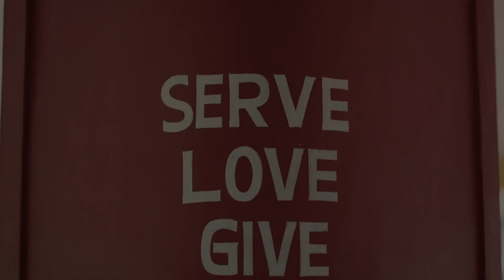Swami Sivananda's 135th Birthday Celebrations 8th September, 2022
At the ashram, we celebrated Master's birthday with a beautiful guru puja led by Swami Janardhananda. We also celebrated Swami Sivasaranananda's birthday followed by a beautiful Kerala sadhya.

May our Guru's blessings grace us through our thoughts, words and action.
Om Namo Bhagavate Swami Sivanandaya